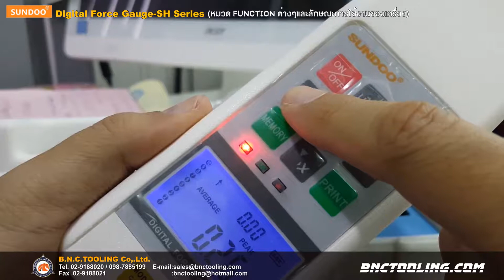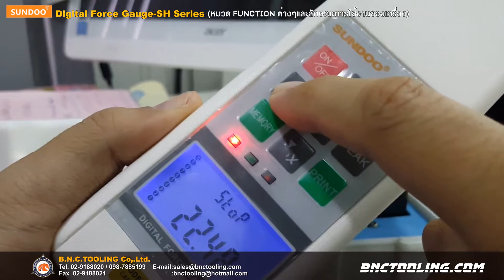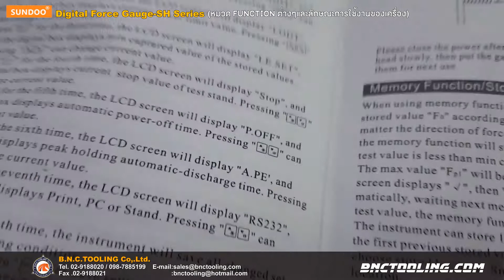(หมวด FUNCTION ต่างๆและลักษณะการใช้งานของเครื่อง) SUNDOO Digital Force Gauge SH Series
**(สนใจสอบถามข้อมูลเพิ่มเติมได้ตาม Link ที่อยู่ด้านล้างครับ)**
บริษัท บี.เอ็น.ซี. ทูลลิ่ง จำกัด.

เครื่องทดสอบแรงดึง-แรงกด Digital Force Gauge-SH Series-SUNDOO (หมวด FUNCTION ต่างๆและลักษณะการใช้งานของเครื่อง)